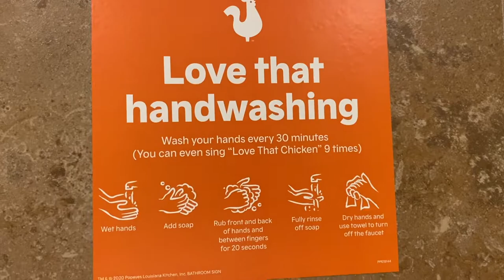Beach Vlog Part 1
We go to the beach and I film our first day.
Selling page on instagram: willsgoodfinds
Grailed: wbendall01
Depop: wbendall01